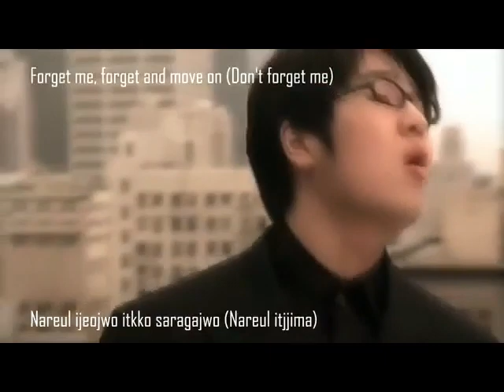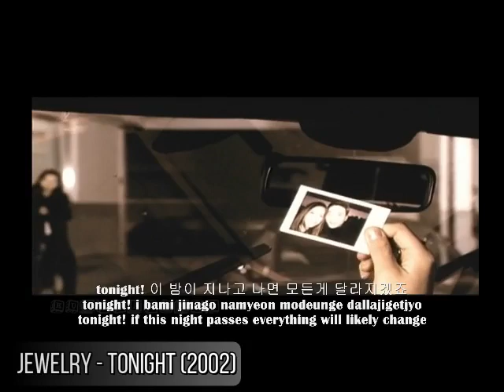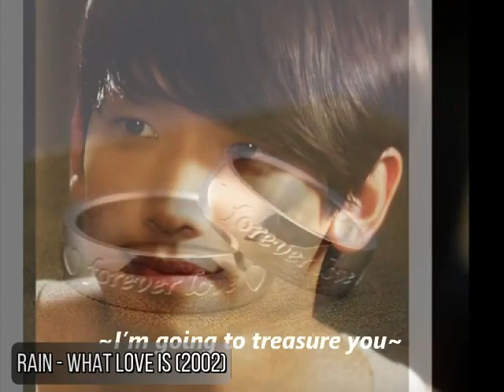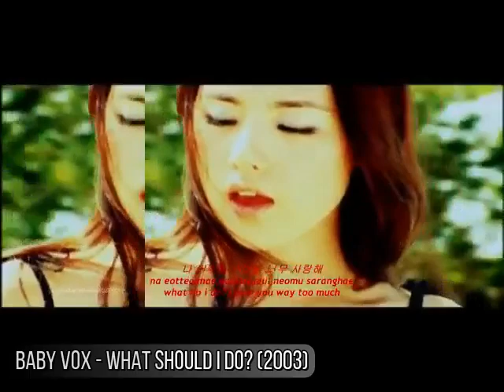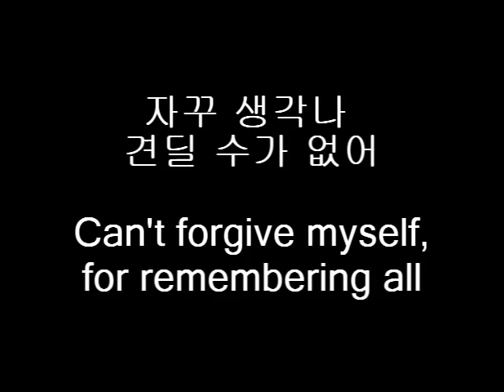ICONIC K-POP SONGS (2000 - 2005) (GOLDKPOPYEARS)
New Video In Your Area Guys !!!

ICONIC K-POP SONGS (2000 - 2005).

Editing By: MamoGirl